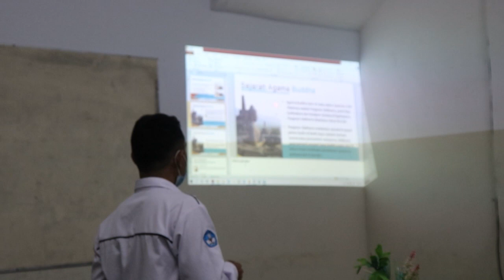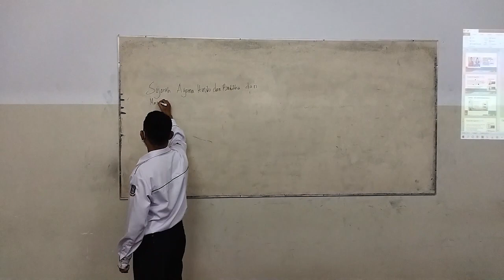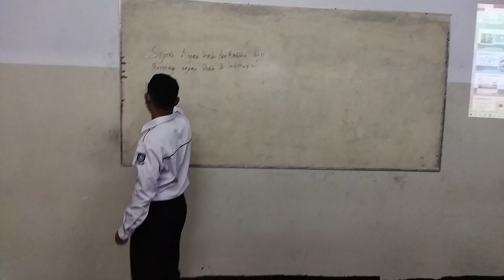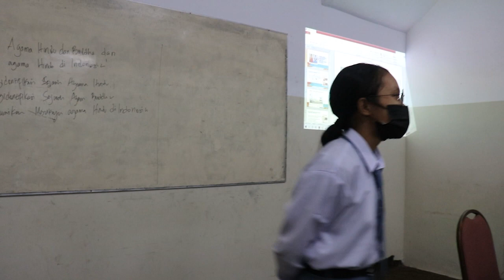PPL SIKLUS 3 PGG DALJAB ANGKAT 4 TAHUN 2021, JURUSAN SEJARAH INDONESIA, UNIVERSITAS SRIWIJAYA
Berikut ini adalah Video PPL 3, PPG Angkatan Daljab Angkatan 4 tahun 2021, Universitas Sriwijaya.
Materi Pokok :
 1. Sejarah Agama Hindu
 2. Sejarah Agama Buddha
 3. Teori Masuknya agama dan kebudayaaan Hindu di Indonesia